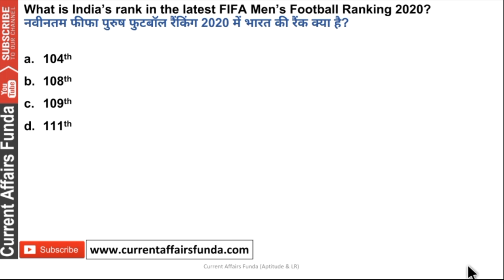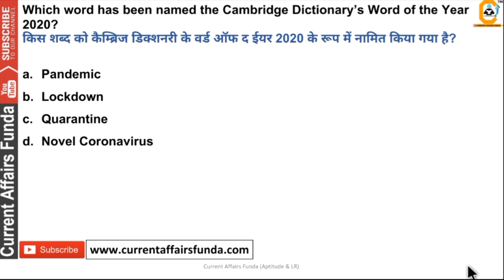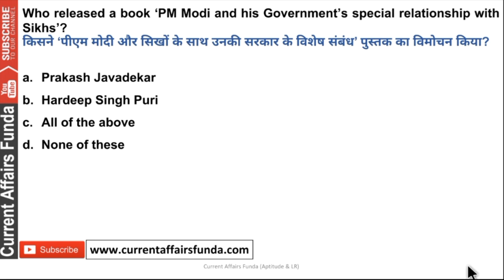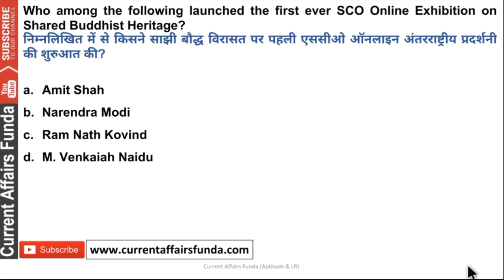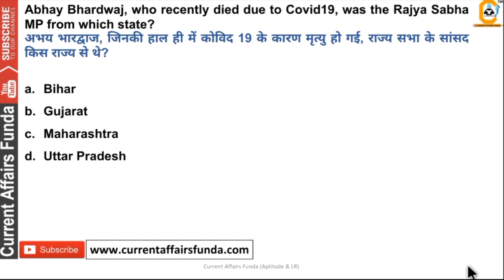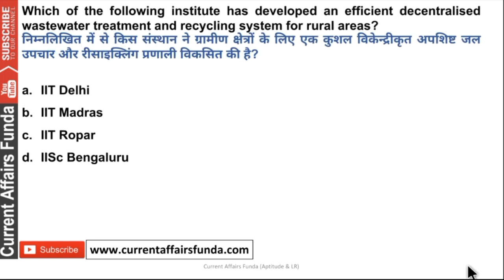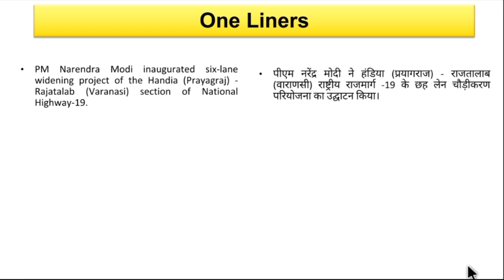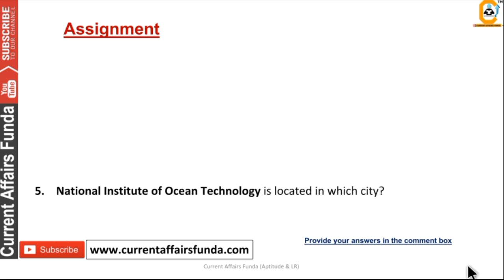2 December,1 December Current Affairs MCQ 2020 |Top 20 Daily Current Affairs |Current Affairs Today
2 December,1 December Current Affairs MCQ 2020 |Top 20 Daily Current Affairs |Current Affairs Today

1 December ,2 DECEMBER  Current Affairs MCQ 2020|Top 20 Daily Current Affairs  | Current Affairs Today
1 December ,2 DECEMBER  Current Affairs MCQ 2020 |Current Affairs Today | 2 DECEMBER Daily Current Affairs

1 December ,2 DECEMBER  Current Affairs MCQ 2020 | From PIB , News on AIR , News Papers | BANK SSC All Govt Exams

About us :
Our Work :
1.Quantitative Aptitude
2.Logical Reasoning
3.Current Affairs Weekly Wise
4.Computer Aptitude
5.English Language